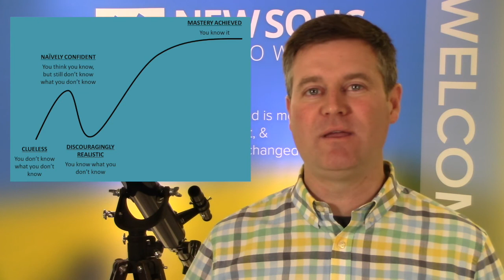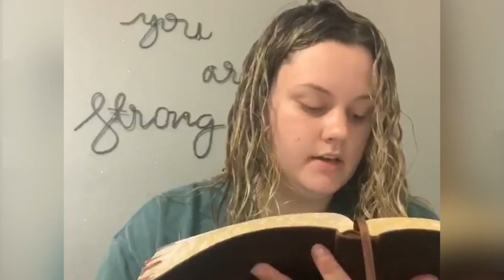New Song Worship 5/3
God is all-knowing. From start to finish, both big and small details, past, present, and future. This kind of knowledge is beyond our understanding, but we can marvel together God's omniscience.. Join us Sunday morning, May 3, as we celebrate this & learn together why it matters that God knows everything.

[Note for viewers: The YouTube livestream missed the first 8 minutes of the broadcast, so this is an upload of the entire broadcast.]